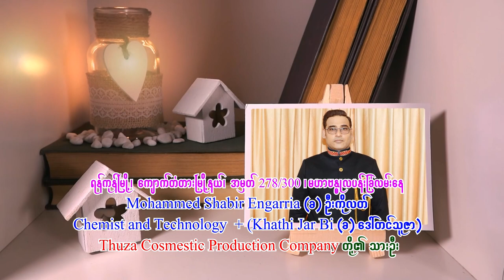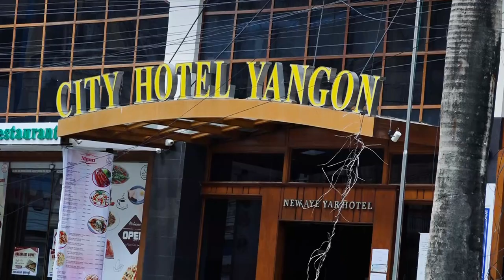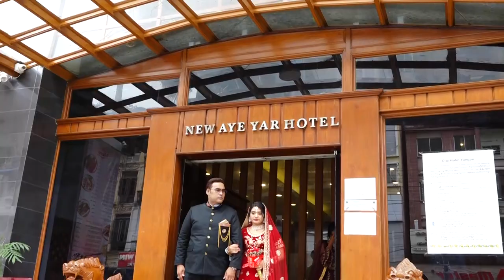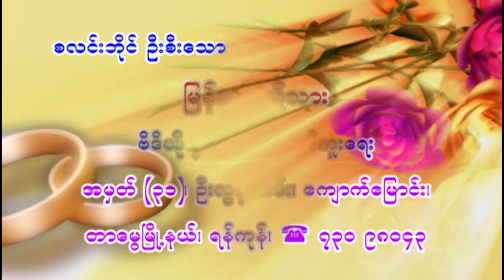Tin Minn Latt and Myat Hsu Mon Wedding Reception. 03/07/2022 Yangon City Hotel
Tin Minn Latt and Myat Su Mon
Wedding Reception
Yangon City Hotel
03/07/2022 Sunday